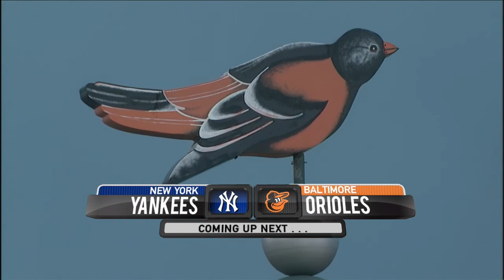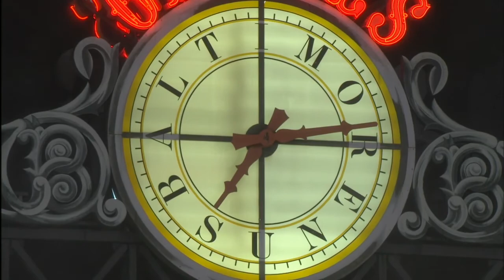NYA AT BAL - October 03, 2015